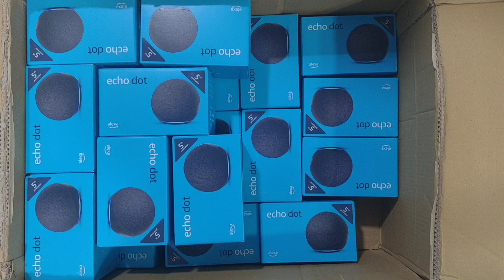Amazon Echo Dot 5th Gen, Alexa Smart Speaker, Black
Brand: Amazon
Generic Name: Smart Speaker
Model No.: Echo Dot 5th gen
Product: New
Connectivity: Wirless
Warranty: wireless
Volumetric Weight: 0.50 kg

5th (Latest) Generation Echo Dot with Alexa-The best sounding Echo Dot yet! With deeper bass and clearer vocals than all previous generations.
Just ask Alexa to play music from Amazon Music, Hungama, Spotify, Jio Saavn, Apple Music.(some apps may require subscription)
Voice control Alexa compatible smart appliances like lights, ACs, TVs, geysers. Extend the experience to non-smart appliances using smart plugs (to be purchased separately)
Automatically turn on light when you enter the room or switch on the AC when it gets hot using in-built motion detection and temperature sensor. Set these experiences using routines feature in Alexa app.
Manage your day better by just asking Alexa to set reminders, pay bills, add items to shopping list and much more. Alexa can speak English and Hindi.
Pause/resume music, snooze alarms, dismiss timers with just a tap.
Use as a standalone speaker or pair your phone to use it as a Bluetooth speaker.
Echo Dot comes with multiple privacy controls, including a mic off button.
Meet the all-new Echo Dot 5th Gen with motion detection and temperature sensor
The best sounding Echo Dot yet with Alexa. Ask Alexa to voice control music and smart home devices, set alarms, play nursery rhymes, pay bills and much more. Use in-built motion and temperature sensors to control smart lights and appliances.